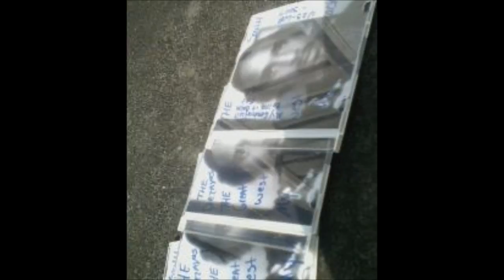SHIP IT OF THE YACHT GOLDIE BLACK